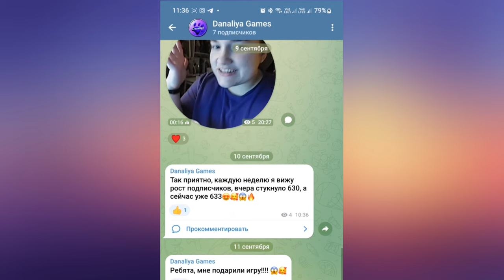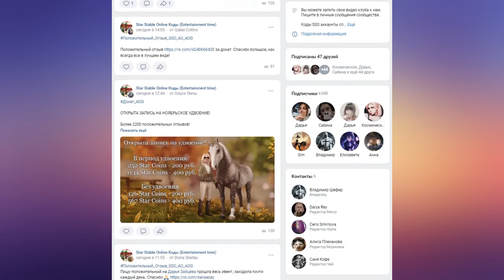Обновление. Новые масти Шайра и Исладнца, новые комплекты амуниции и не только! |Star Stable Online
Прекрасные масти